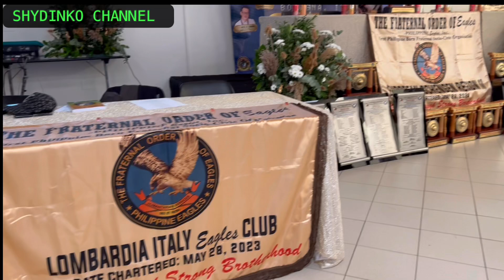INDUCTION & CHARTERING of Bologna EAGLES Club || Bologna Lady EAGLES Club || Parma Lady EAGLES Club